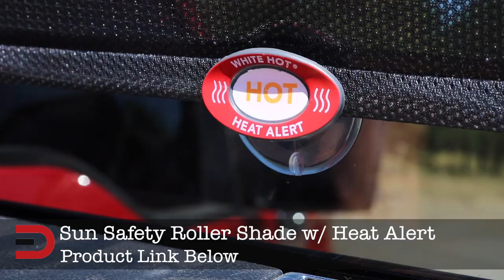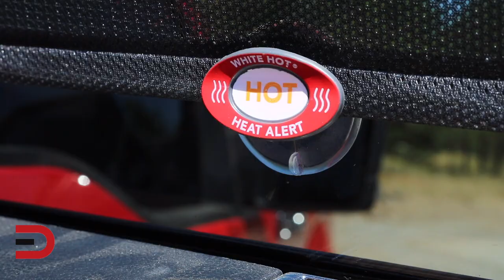Backseat Baby Window Sun Shade with Heat Indicator by Munchkin Brica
Munchkin Brica Sun Safety Car Window Shade with Heat Alert

See & Shop the Best Selling Auto Parts
Here are the top Exterior Accessories
As well as Interior Accessories
Plus Tools & Equipment
You can't forget Wheels & Tires
And finally, Light & Lighting

DJI Mavic Pro 4k Quadcopter Aerial Drone: